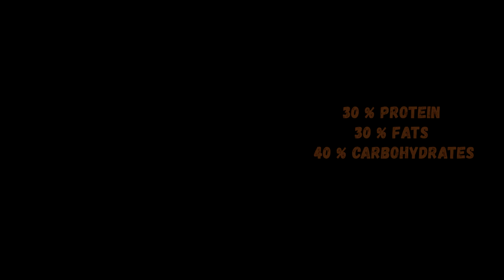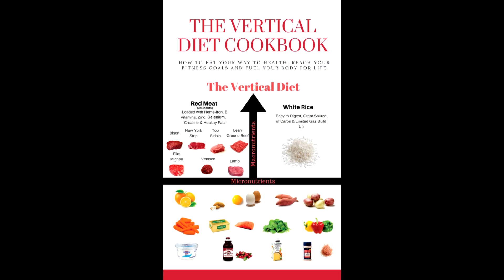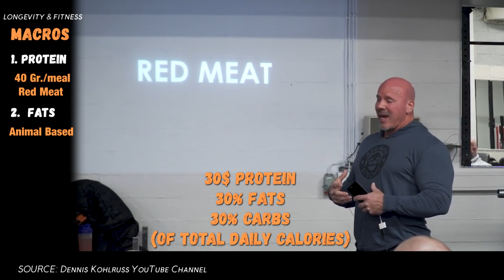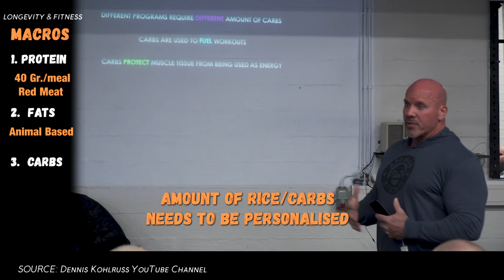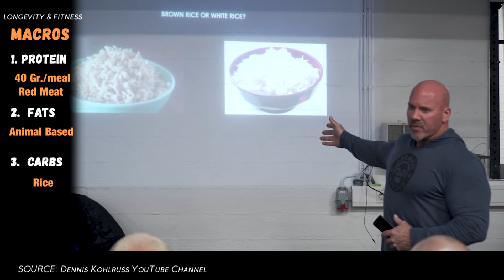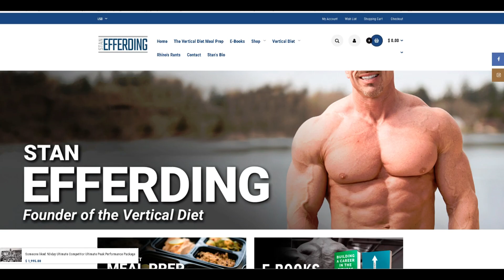Stan Efferding - Protein, Fats & Carbs in Vertical Diet (macros)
Stan Efferding talks about protein, fats & carbs in Vertical Diet, macros
Bodybuilding Seminar , Talk, Presentation

0:00  Protein
1:15  Fats
2:54  Carbs

Sources:
KOMPLETTES Seminar in THOR's Powergym

I only want to show the content in the most beautiful light and help to inspire people to learn and improve.

This video has no negative impact on the original work.

But if the owner/owners ask me to remove it, then I will do it.

Other video footage licensed by Argrid.io

back-in-time by balloonplanet Artlist
life-dancing by dono Artlist
worldwide-love by ty-simon Artlist
dance-like-crazy by ikoliks Artlist